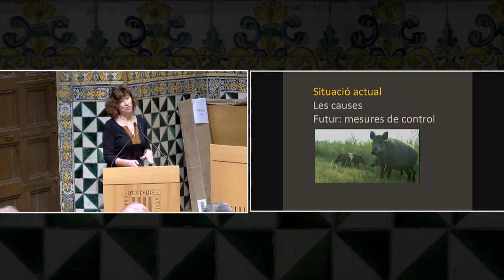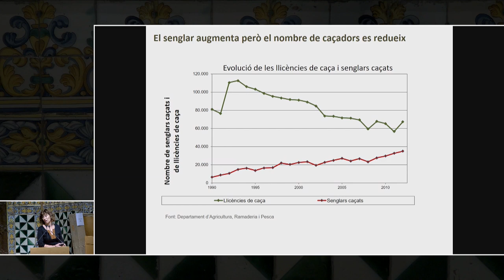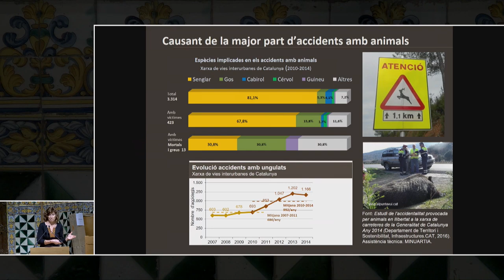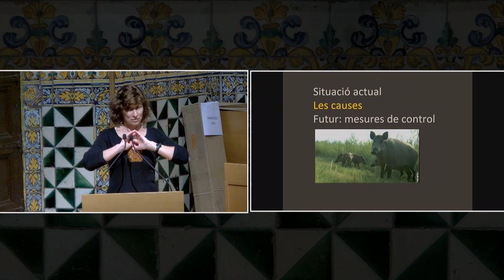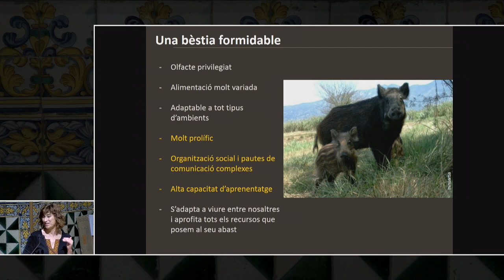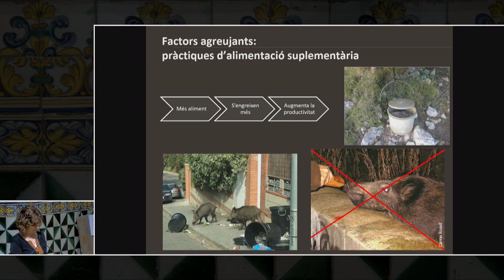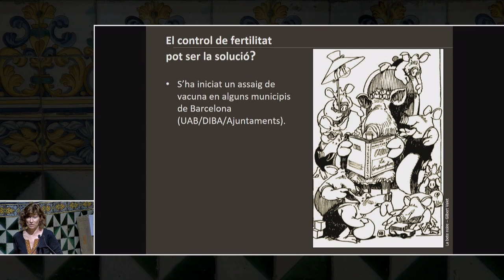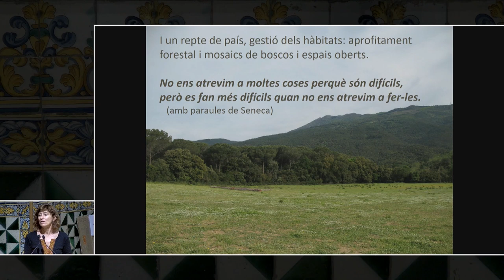Conferència: «El senglar: situació i escenari de futur»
Imparteix la conferència la doctora Carme Rosell, biòloga i directora de la consultoria ambiental Minuartia, que analitza l’impacte del porc senglar en la biodiversitat, els riscos sanitaris que comporta i les consideracions que calen per a establir una estratègia global de control.